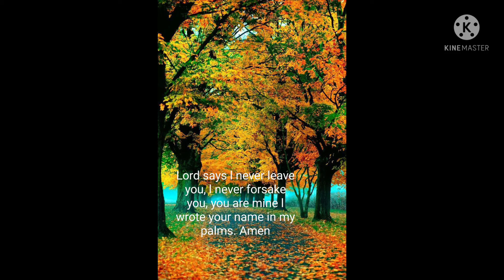Psalms 10/sangeerthanam 10